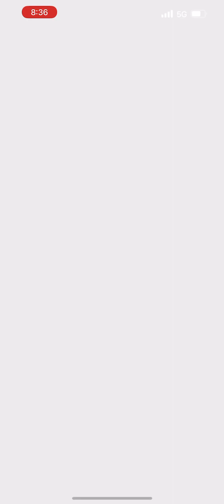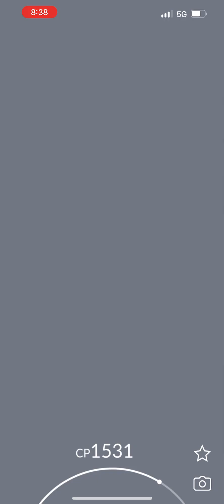Pokémon Go - Level 3 Raid - Kanto Muk